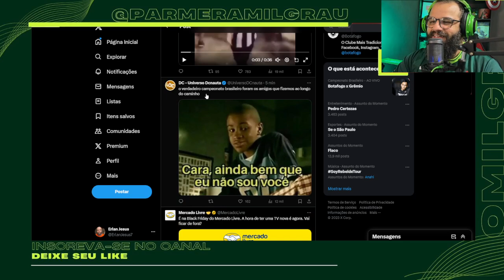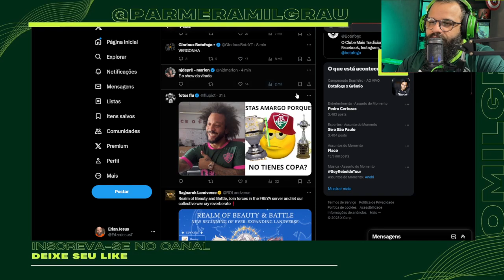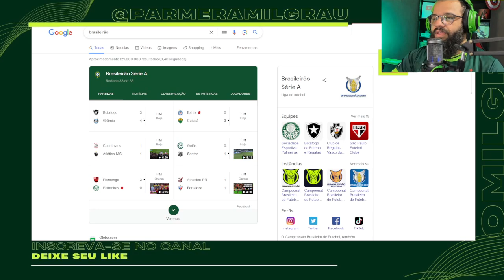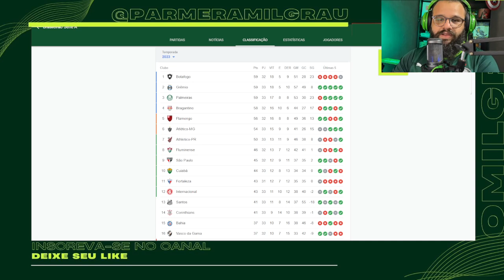FARID FOI À LOUCURA! BOTAFOGO SOFRE NOVA VIRADA E GRÊMIO EMBOLA TABELA PELO TÍTULO BRASILEIRO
AO VIVO BOTAFOGO X GRÊMIO 09.11 BRASILEIRÃO 2023 - FARID REAGINDO AO JOGO!!!

O Botafogo sofreu nova virada em casa, dessa vez foi para o Grêmio com show de Luiz Suarez, Farid foi a loucura com o jogo.

EMOCIONANTE! AS MELHORES NARRAÇÕES DO GOL DA VIRADA DO PALMEIRAS EM CIMA DO BOTAFOGO